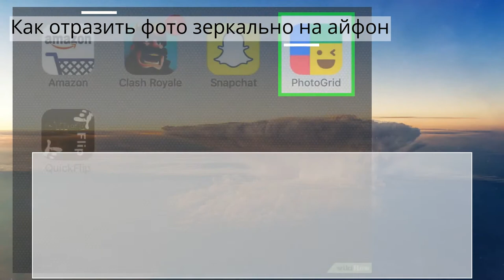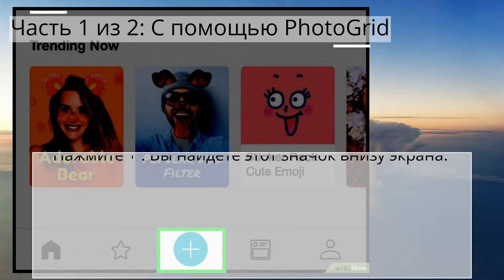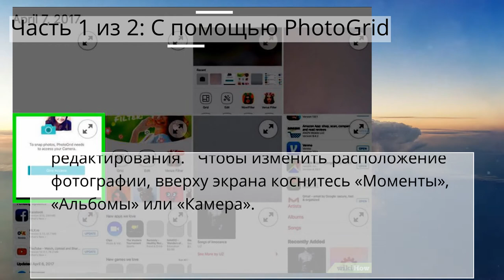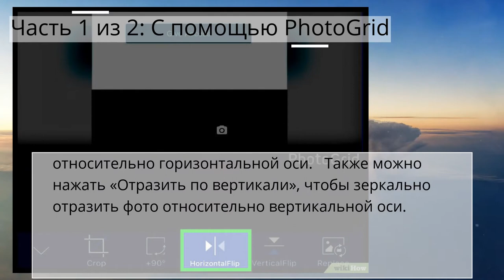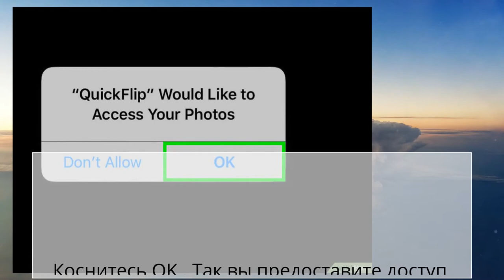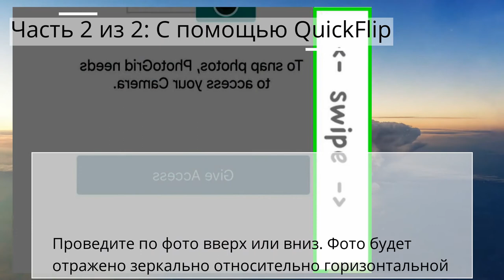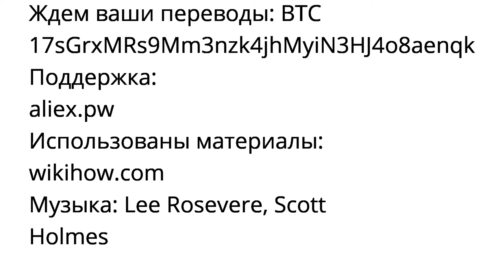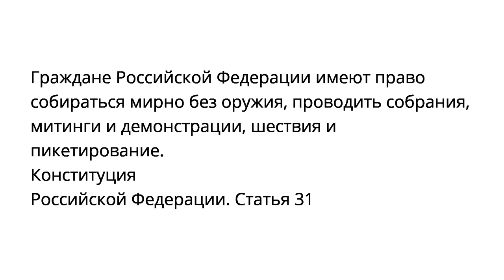Как отразить фото зеркально на айфон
для iPhone
Часть 1 из 2: С помощью PhotoGrid
Часть 2 из 2: С помощью QuickFlip